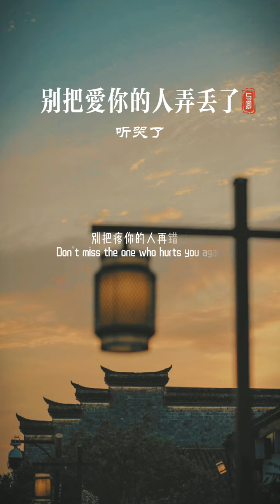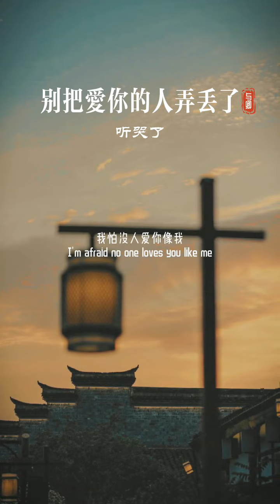别把爱你的人弄丢了，别把疼你的人再错过